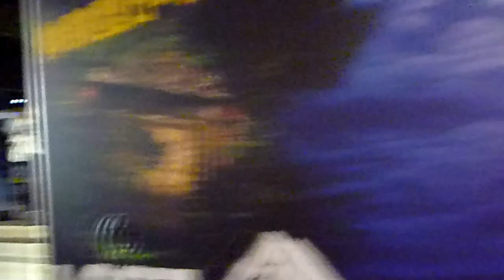20121225 光の回廊２